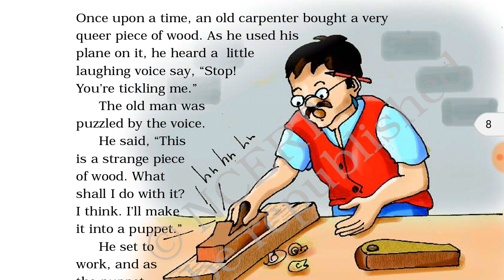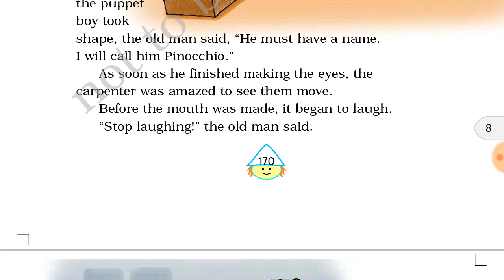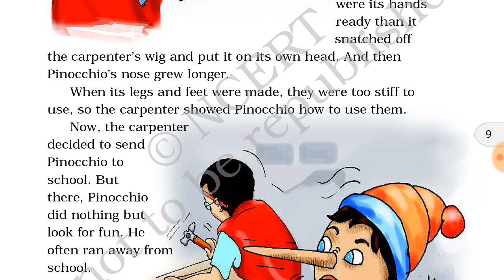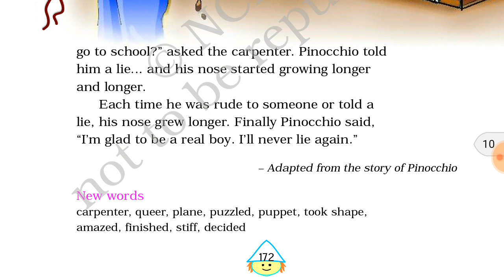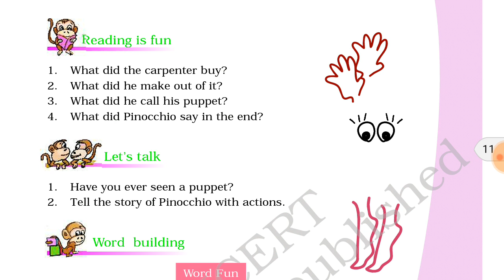PINOCCHIO NCERT CLASS 4TH UNIT 10 हिंदी में FULL EXPLAINATION